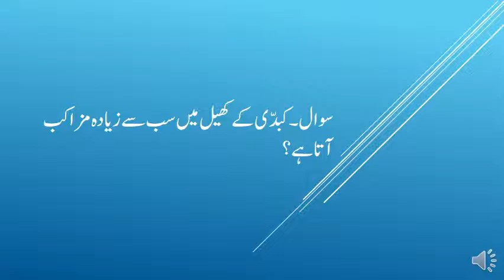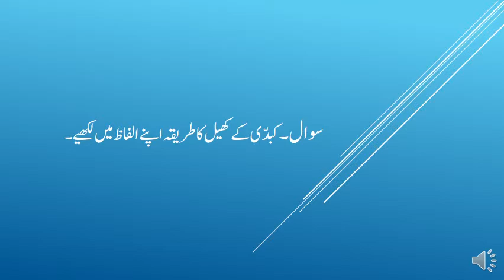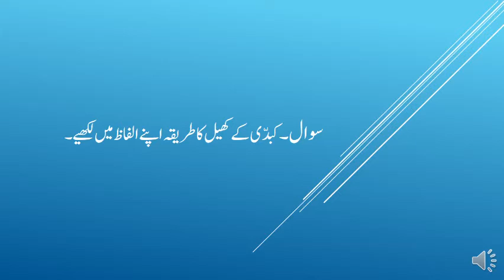Class six Lec No 10 Topic Sawal jawab